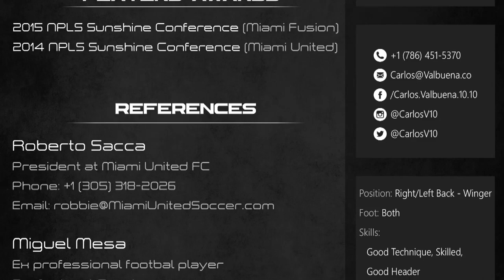CARLOS VALBUENA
Left / Right Winger